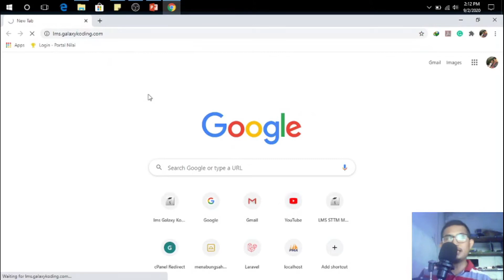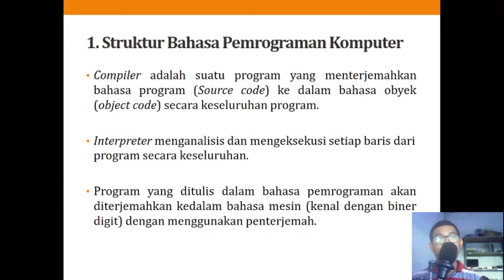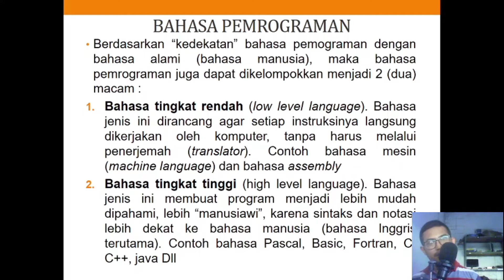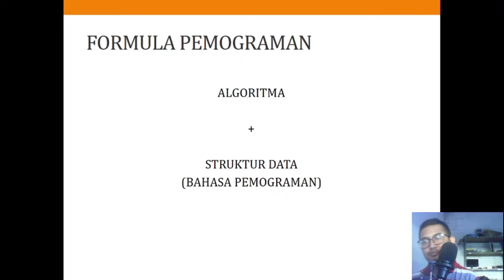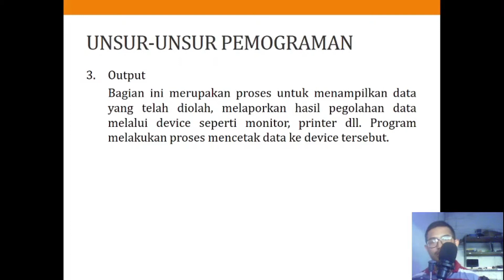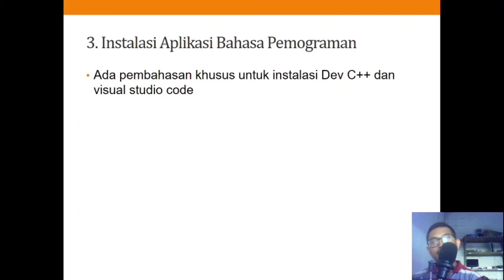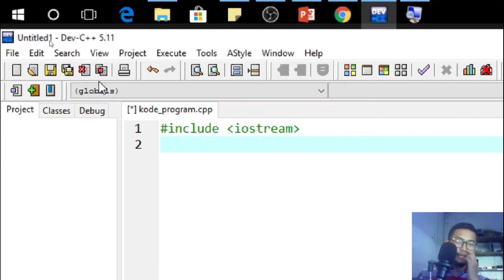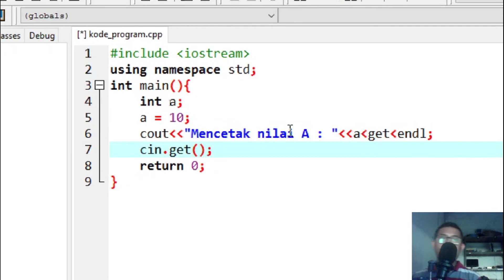Struktur Bahasa Pemrograman Komputer